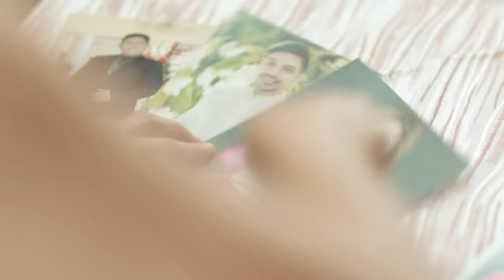Dalagang inaapi noon, nagbabalik para maghiganti sa pamilyang nanakit sa kanya | Tadhana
Stronger, braver, fiercer Giselle ang nagbabalik sa Pilipinas para maghiganti. Matapos kasi niyang makaligtas mula sa masamang plano ni Marissa noon, nagsumikap si Giselle upang masiguradong makakaganti na siya sa makapangyarihang pamilya ng Reyes.

Sa tulong ni Luke, unti-unting guguluhin ni Giselle ang mundo ni Marissa. Ano-ano ang kayang gawin ni Giselle upang mabawi ang kanyang anak at maipaghiganti ang mga pumanaw na magulang?